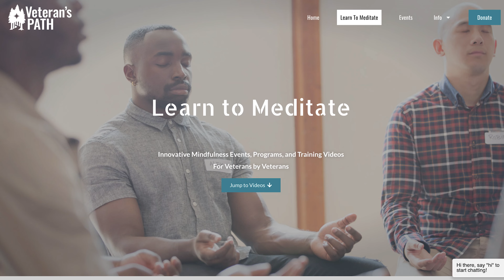Veteran's PATH: Integrating Psychedelic Assisted Therapy with Meditation for Special Forces Veterans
Discover how Veteran's Path empowers special forces veterans through a unique approach that combines meditation and psychedelic assisted therapy. Join us as we explore the transformative journey of these brave individuals, witnessing firsthand how they navigate the challenges of integrating their experience of psychedelic assisted therapy. Gain insights into the profound healing and growth potential offered by this innovative program, and learn how meditation serves as a powerful tool for these veterans to reconnect with themselves and find peace after their service. Dive into the intersection of mindfulness, psychedelics, and veterans' mental health in this eye-opening video.